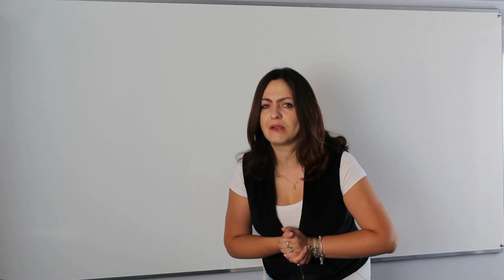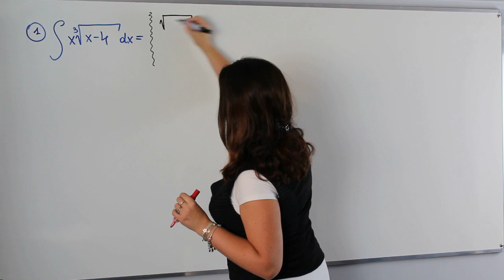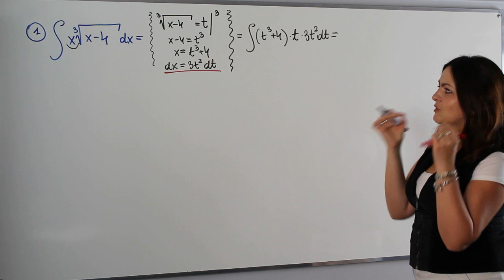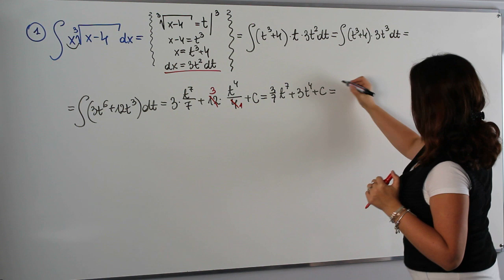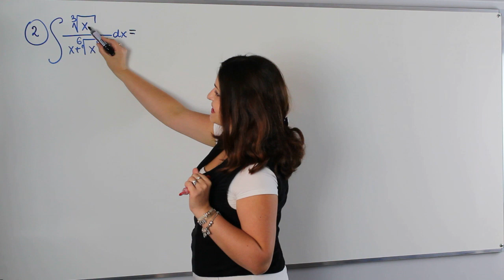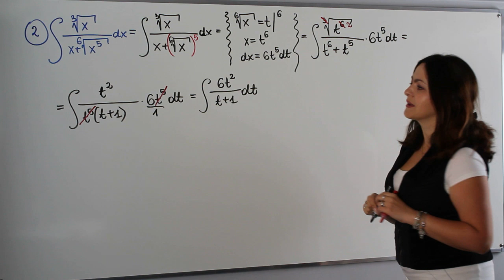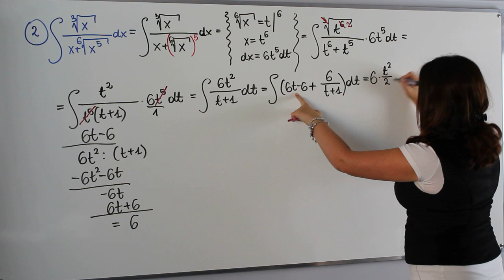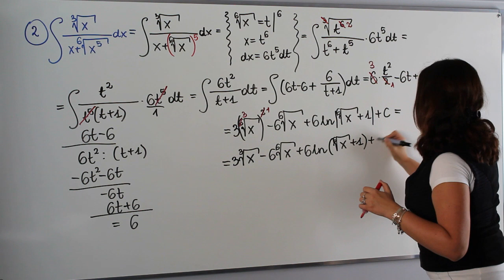Całkowanie funkcji niewymiernych - część I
Dziś na lekcji całkowanie funkcji niewymiernych - czyli obliczanie całek funkcji zawierających pierwiastek.

Serdecznie zapraszam!